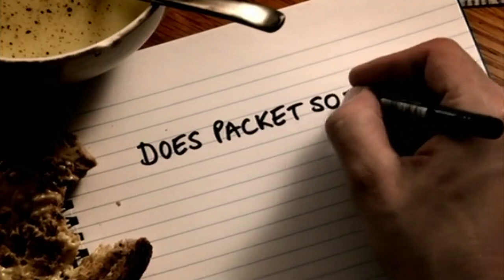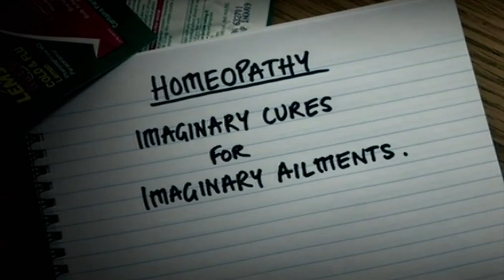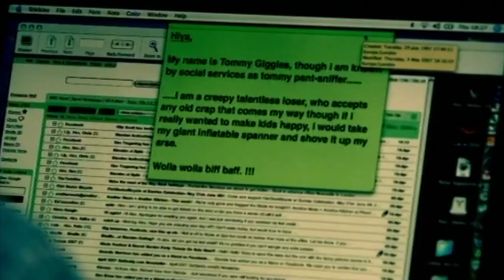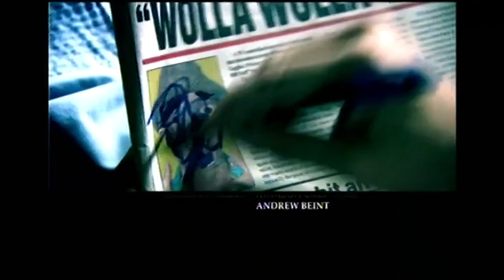Lead Balloon - Sick (Series 2, Episode 5) | Jack Dee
Mel is confined to bed with flu. Rick offers to field her work calls but soon finds himself spectacularly out of his depth.

Taken from Lead Balloon - Series 2, Episode 5
Original Broadcast Date: Thursday 13th December 2007